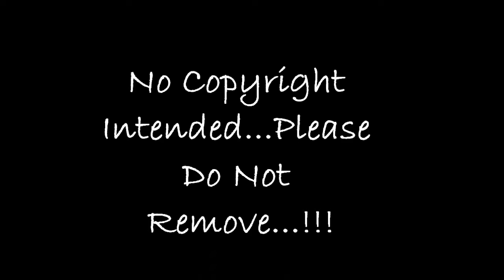Madonna - Devil Wouldn't Recognize You Live @ Sticky & Sweet Tour Rome 06/09/2008